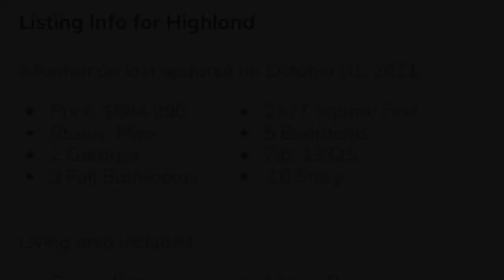CC homes NEW CONSTRUCTION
New construction 🚧 Kingfisher Estates
This beautiful newly built community is nestled in Broward county that is the center of Palm beach and Miami Dade county. Kingfisher Estates is @ home in Davie Florida.
This small community is a combination of 16  estates homes built by @CCHomes.
You are a short car ride away from everywhere.
The city of Davie is about 16 miles from Ft. Lauderdale and 30 miles from Miami.
Life in Davie is a perfect mix of Florida sun, suburbia and city convenience.
Davie offers many community parks with 135 miles of walking and equestrian trails, as well as a botanical garden. Restaurants, coffee shops and shopping destinations are plentiful locally. is 5 miles away as a great option for shopping all in one place.

Home Details
Price: $884,990
2377 Square Feet
2 Story
5 Bedrooms
3 Bathrooms
2 Garages
Zip: 333253
Living area includes
Dining Room
Family Room
Guest Room
Living Room
Loft
Office
Plan Amenities included
Master Bedroom Upstairs

Area Schools
Broward Co SD
Flamingo Elementary School
Indian Ridge Middle School
Western High School
Actual schools may vary.